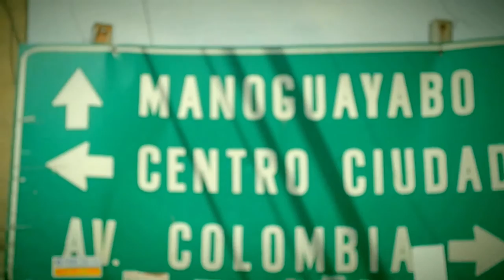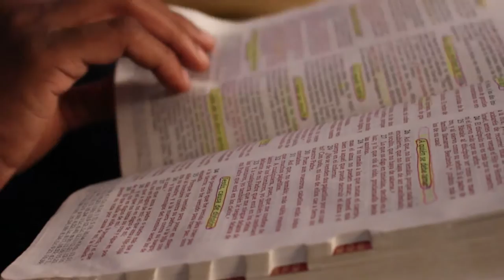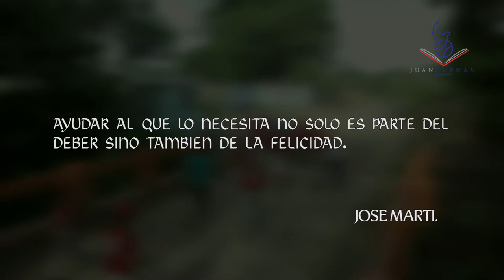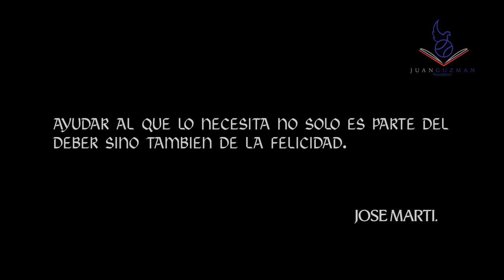Fundacion Juan guzman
Proporcionar a nuestra comunidad:   ética, moral y capacitación para promover las capacidades humanas de auto-apoyo, para que puedan ser personas que contribuyan a crear una  mejor sociedad a través de la educación, la formación y las herramientas para el cuidado personal; erradicar el hambre y pob,reza entre los niños en América Latina. Llegar a jóvenes y adultos con los recursos de las personas,  programas e instalaciones para mejoramiento individual, la comunidad y el país en general.

Provide our community ethical, moral and training to promote humans beings capable of self-support while they may be people who contribute to creating a better society through education, training and personal care tools; eradicaring hunger and proverty
among children in Latin America. Reaching young and old alike with the resources of people, programs and facilities to improve the individul and the community and the country in general.